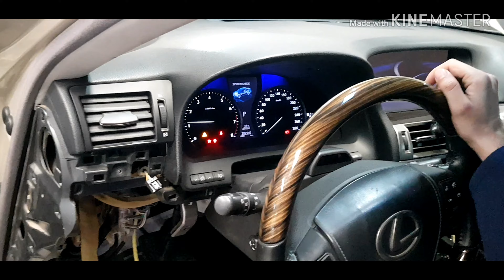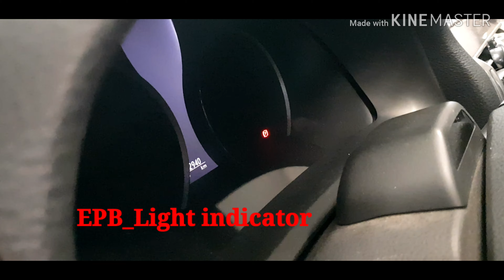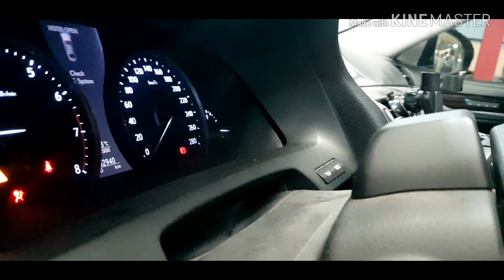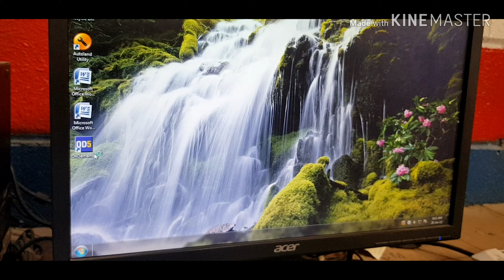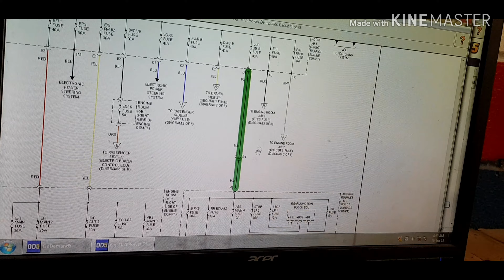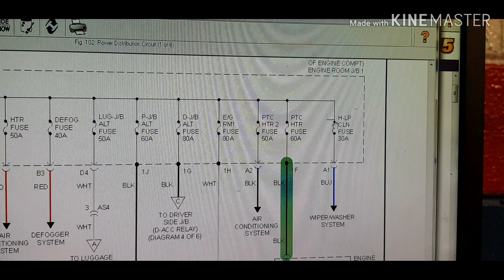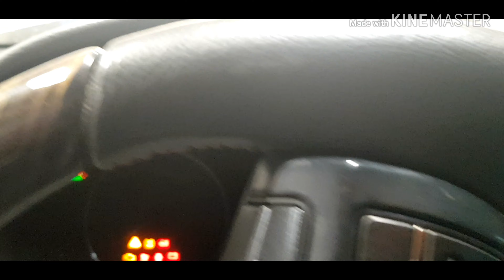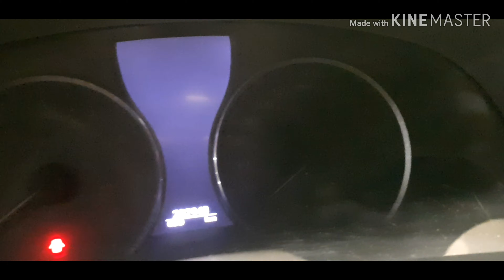Find out why the Battery of this car always Discharges and what is the reason? watch.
Dahil lang sa isang shorted Relay ay kung bakit  sa loob lamang ng 24hrs ay laging na drain ang baterya ng isang kotse na ito na siyang naging problema ng may ari nito panoorin. Lexus Tech.